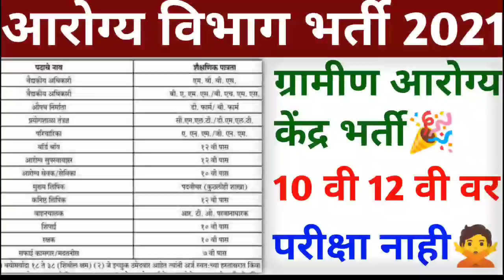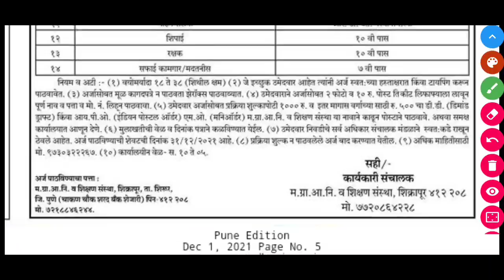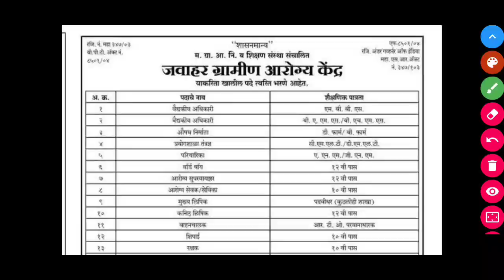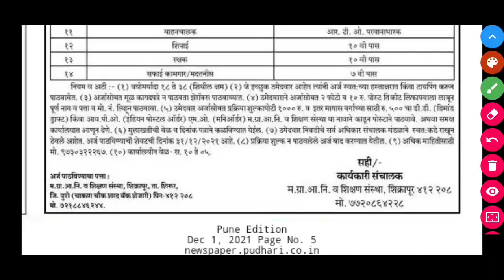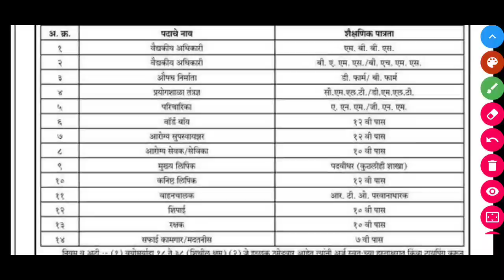आरोग्य विभाग भर्ती | वार्डबॉय,शिपाई,आरोग्य सेवक,सेविका,ड्राइवर,लिपिक भर्ती जाहीरात🎉🎉 | असा करा अर्ज🙏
FOLLOW US 🔍